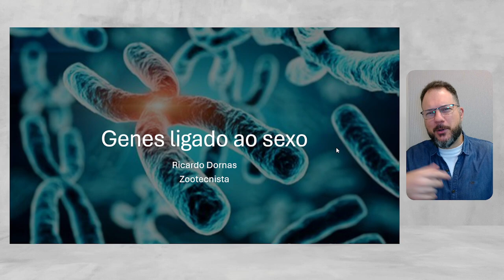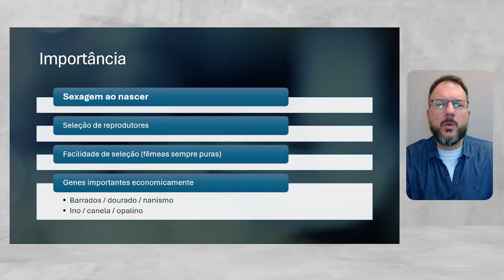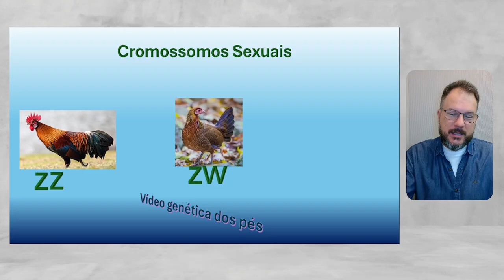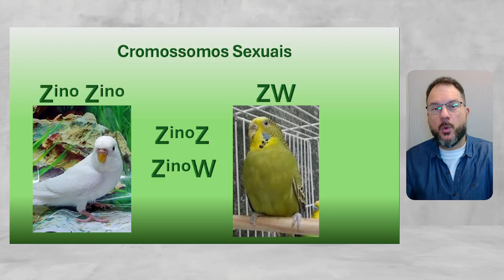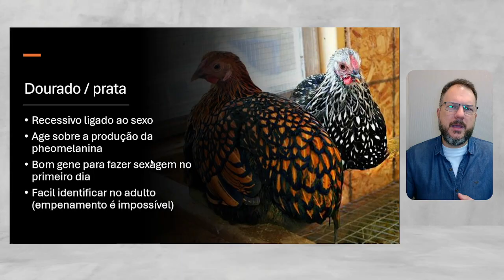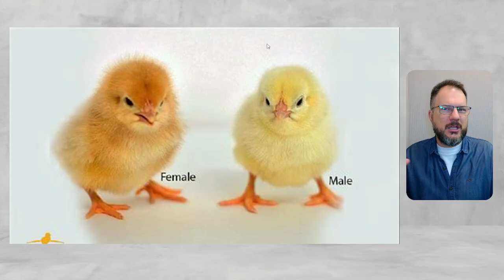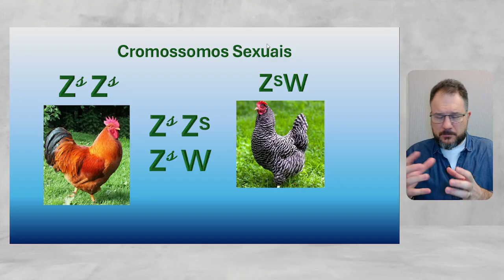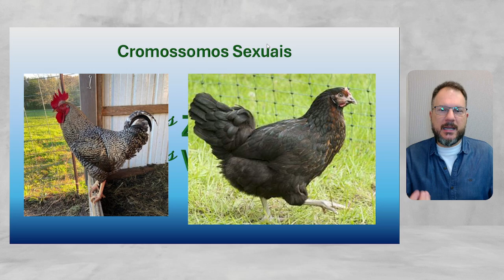Sexagem de aves no 1º Dia de Vida | Como fazer na sua criação?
Você sabia que em algumas aves é possível identificar o sexo já no dia do nascimento, observando apenas a cor das penas?
Neste vídeo, explico como funciona a sexagem baseada em cores em pintinhos e periquitos, um método prático que usa a genética a favor do criador. Vamos falar dos genes ligados ao sexo, como eles são herdados e por que machos e fêmeas expressam características diferentes mesmo com os mesmos genes.

🧬 Entenda:

O que são genes ligados ao sexo (Z e W nas aves)

Como usar cruzamentos para identificar o sexo ao nascer

Exemplos práticos com galinhas e periquitos

📌 Ideal para criadores iniciantes e experientes que querem melhorar a seleção desde os primeiros dias de vida!